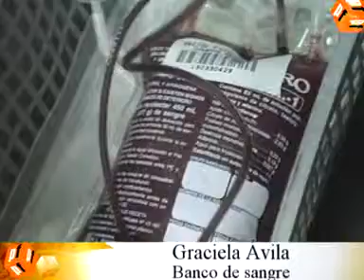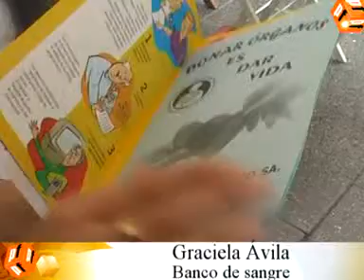Día internacional de la donación de sangre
campaña de donación de sangre